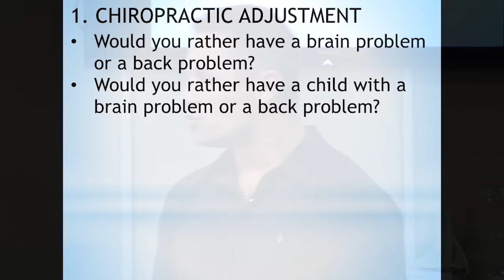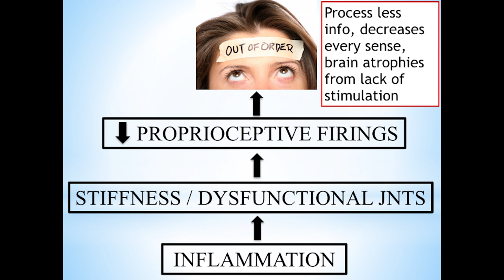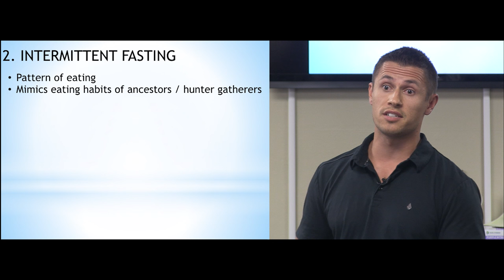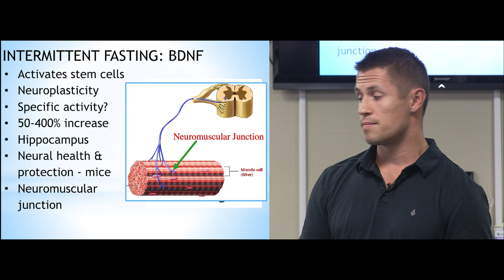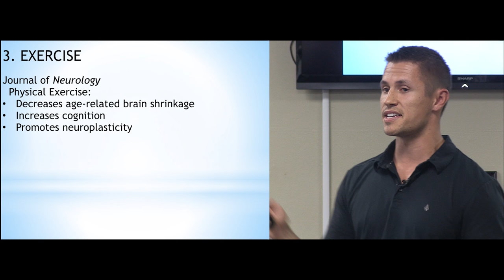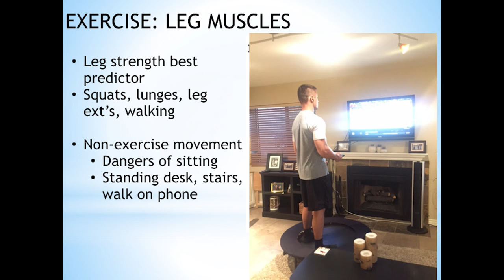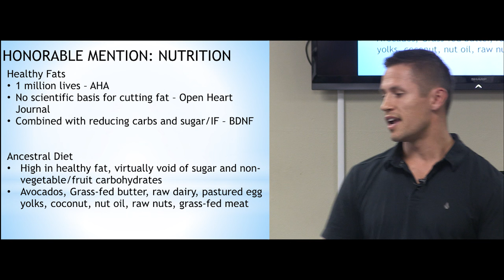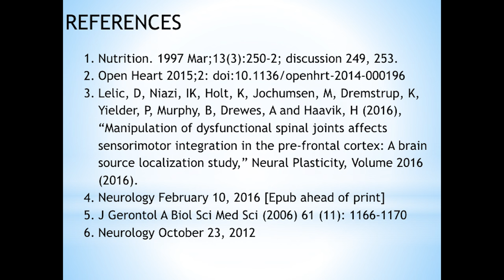3 Ways to Stimulate Brain Function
Dr. Mike goes over 3 critical ways to stimulate your brain function, memory, and concentration! He discusses how Fasting, Exercise, Chiropractic, and Healthy Fats all radically improve brain function throughout your life.

Speaking of fasting, it is one of the easiest lifestyle interventions to incorporate to boost brain cells and stem cell activity!

My comprehensive book on fasting can be found